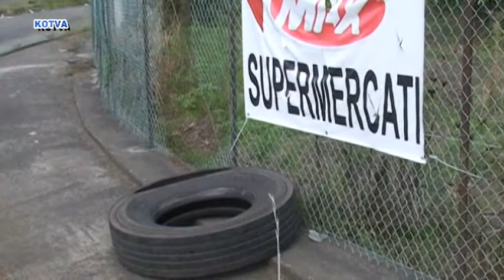Povídání s farářem Jaroslavem Filkou o svátcích a jejich patronech 1.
Povídání s farářem Jaroslavem Filkou o svátcích a jejich patronech 1. Červená středa, svatá Barbora a svatý Mikuláš.